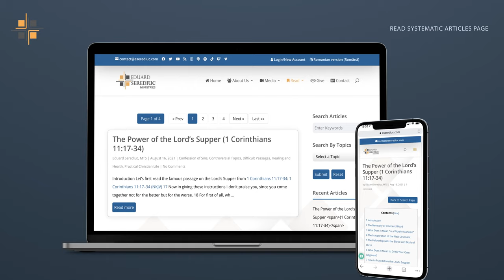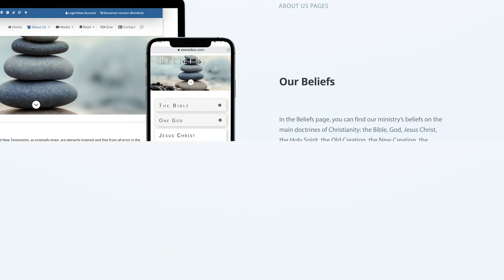ESM Website Promo (EN)